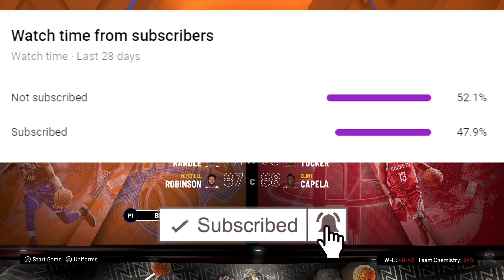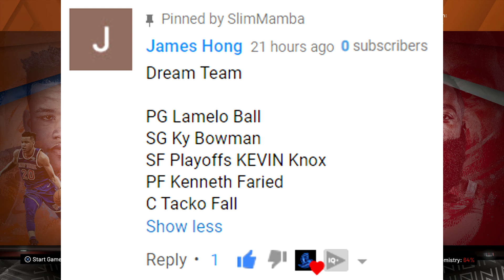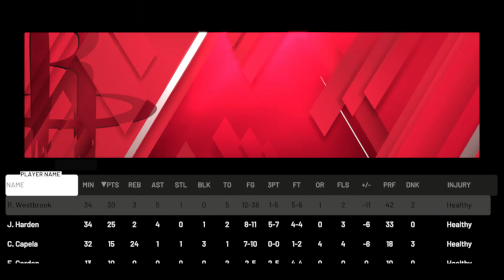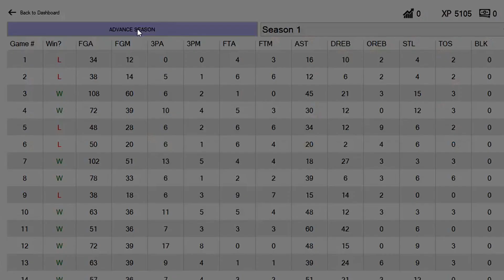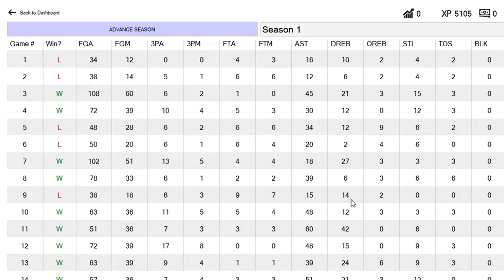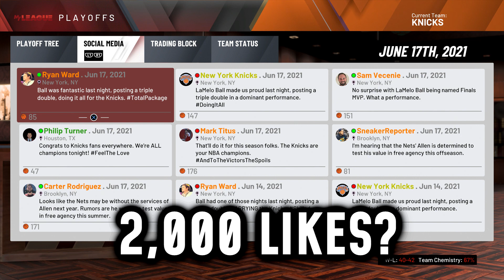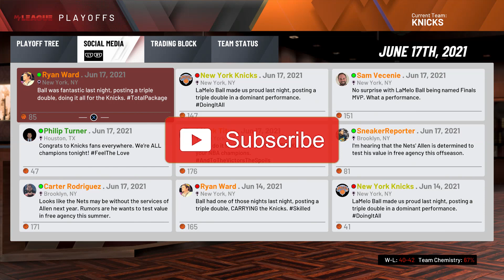NBA 2K20 LaMelo Ball My Career Ep. 30 - GAME 7 OF THE NBA FINALS WIN OR GO HOME!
It all comes down to this: Game 7 of the NBA Finals. A whole season's worth of work and effort comes to a close in the biggest possible game. Can LaMelo give the Knicks their first championship in what seems like forever? Or will James Harden and Russell Westbrook's hunger bring the Rocket's theirs. Find out now. Part 30.